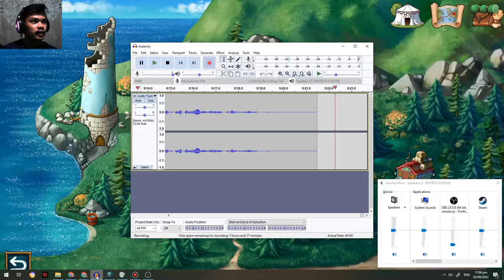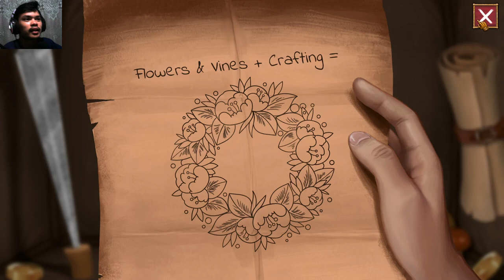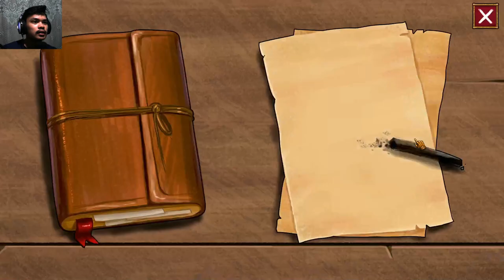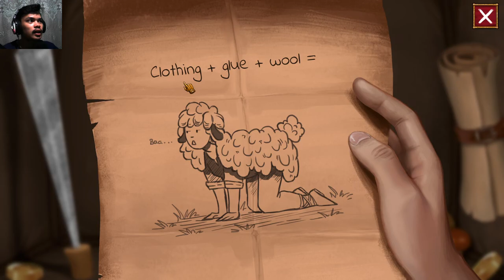WHAT A LEGEND! V0.6.02 ROSE & MAIN STORY | GAMEPLAY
The story is about a young man that goes to the biggest city of the realm to lose his virginity but ends up meeting a mysterious woman who sends him on an epic quest. A quest full of sexual encounters, unhappy housewives, beautiful damsels, comely magical creatures, and the chance to become a legend.​

If you love gaming, walkthroughs, and exciting gameplay, you're in the right place! I’m dedicated to bringing you top-notch content with daily uploads, so there’s always something new for you to enjoy.

🔥 NEW: Memberships are now available! 🔥
Join the community to unlock amazing perks:
- Exclusive Content: Access to members-only videos and updates.
- Custom Loyalty Badges: Stand out in the comments and live chat.
- Game Links: Get exclusive links to the games I play.
- Request a Game: As a member, you can request a game, and I'll feature it in an upcoming video!

Your support helps me keep creating and uploading daily.

Thank you for being a part of this journey. Let’s level up together!

LAST UPDATE LINKS JUNE 10 2024
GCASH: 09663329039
Cain Danniel Kamlon

Anyway I hope you enjoy and don't forget to click LIKE and
And tell me what you think about the video in the COMMENTS section and i'll do my best in the future